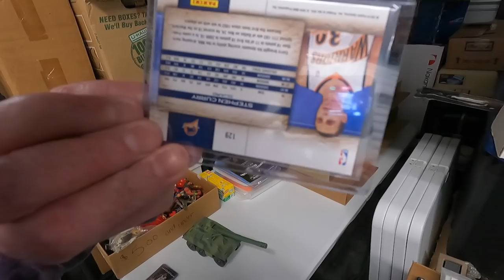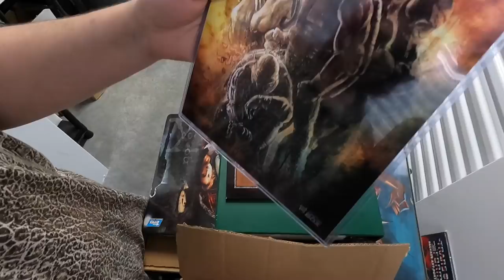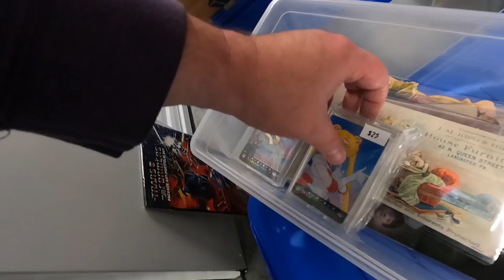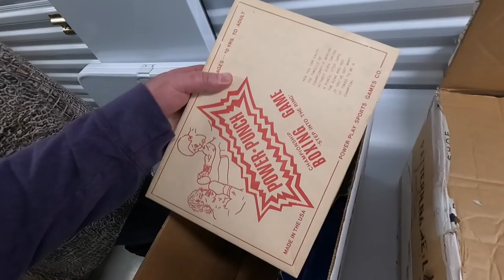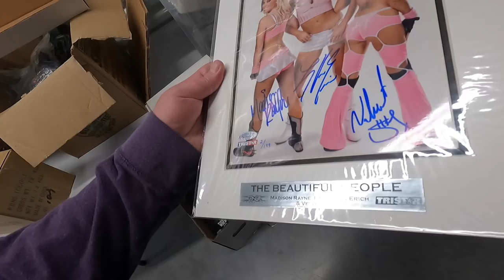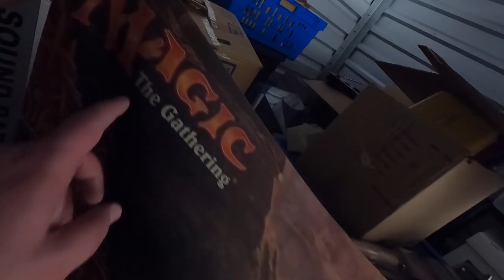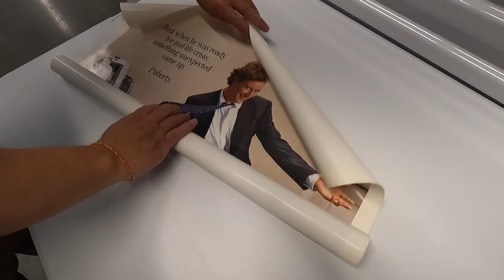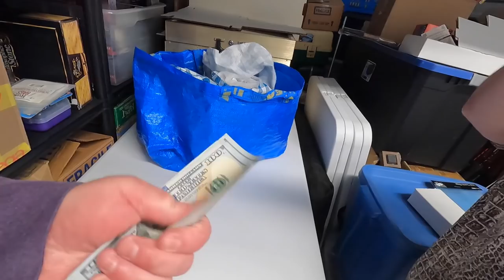WORST NEGOTIATION EVER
Our eBay Store:
Box Resizers and Sticker/Diecut/Magnet can be found here:(Fulfilled by Candice):
Guys Without Jobs YouTube Channel.

LED Shop Lights:

18" Neewer Ring Light w/ stand:

Photo shooting table:

Dymo 4XL Thermal Label Printer:

Yeti Microphone:

Blower fan (above a/c unit in vids):

Electric socket shelf outlets: